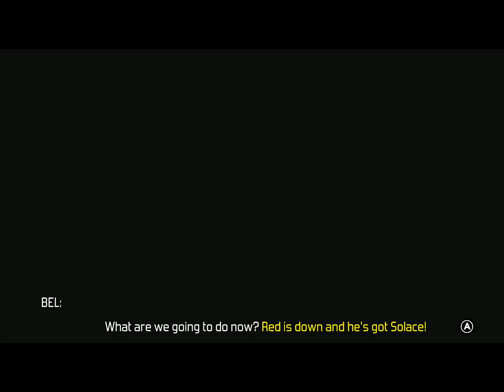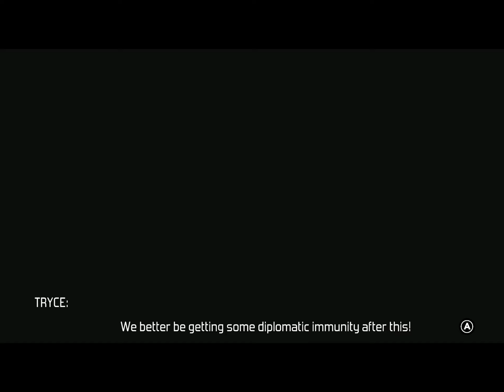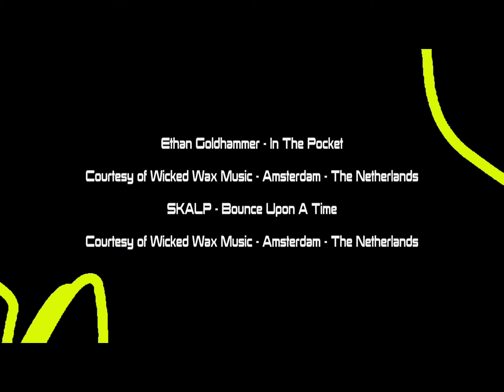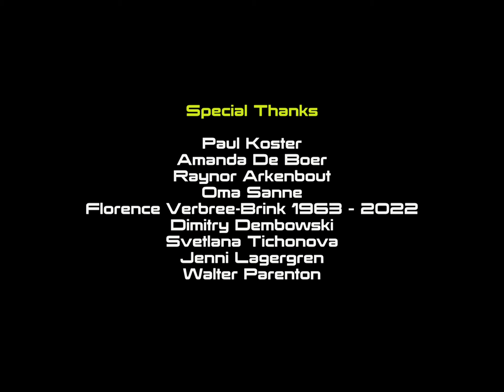BOMB RUSH CYBERFUNK! - ep9 - Don't Call Me Faux! (Finale, blind)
We doin' WORK!